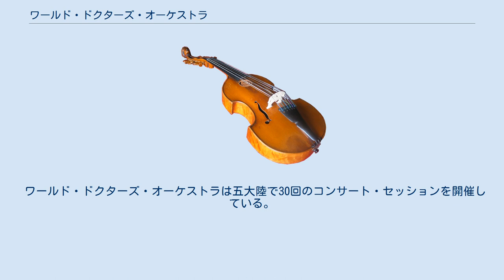ワールド・ドクターズ・オーケストラ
ワールド・ドクターズ・オーケストラ (WDO) は、医師のみによって構成されたオーケストラである。
ベルリンにあるシャリテー大学医療センターの医師シュテファン・ヴィリッヒ教授により、音楽と世界的な医療の責任を結びつける目的で、非営利団体として2008年に創設された。
毎回のコンサートの収益は、厳選された非営利の医療支援団体に寄付されている。
 およそ60か国からの1,500人を超える医師がワールド・ドクターズ・オーケストラに登録しており、彼らの多くは専門的な音楽のバックグラウンドを持っている。
年に3回、約100人の選ばれたメンバーが1週間集まってリハーサルを行い、世界各国の様々な会場でのコンサートに臨んでいる。
およそ3分の1のメンバーは音楽の専門教育を受けており、その他はアマチュア音楽家である。
すべての医師たちは恒常的に音楽活動をしていて、プロ又はアマチュアのオーケストラや室内楽のアンサンブルで演奏している。
 ワールド・ドクターズ・オーケストラの創設者および指揮者は、ベルリンにあるシャリテー大学医療センターの社会医療疫学および健康経済学研究所の所長シュテファン・ヴィリッヒである。
彼は以前ハンス・アイスラー音楽大学ベルリンの学長であった。
ヴィリッヒはヴァイオリンと室内楽と指揮を、シュトゥットガルトとベルリンで学んだ。
医師としての専門キャリアの中で彼は、音楽と医療だけでなく、心臓血管疾患、予防医学、健康経済学、統合医療にも力を入れ、心臓専門医および研究者として高い評価を受けている。
彼はボストンにあるハーバード大学医学部で数年働いた後、1995年にベルリンのシャリテー大学医療センター社会医療疫学および健康経済学研究所の教授兼所長に任命された。
 ワールド・ドクターズ・オーケストラは五大陸で30回のコンサート・セッションを開催している。